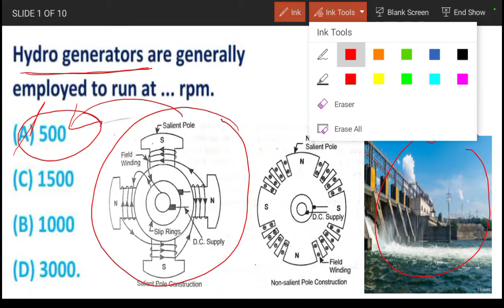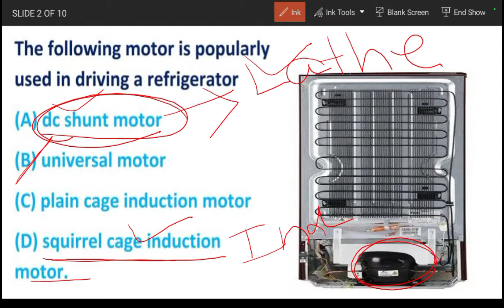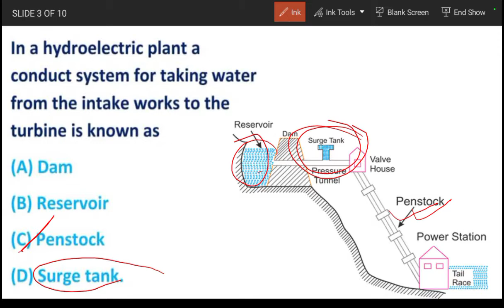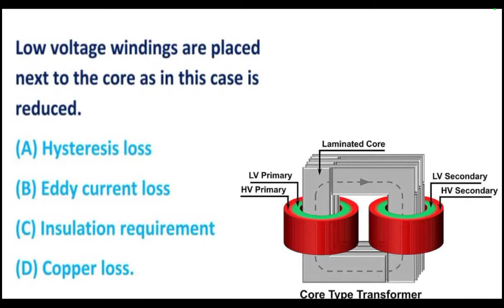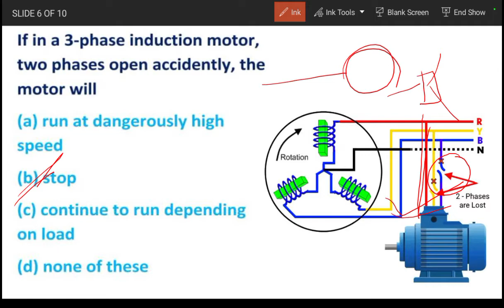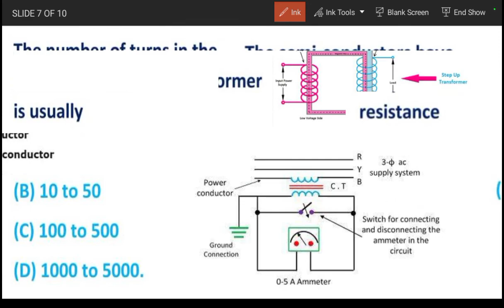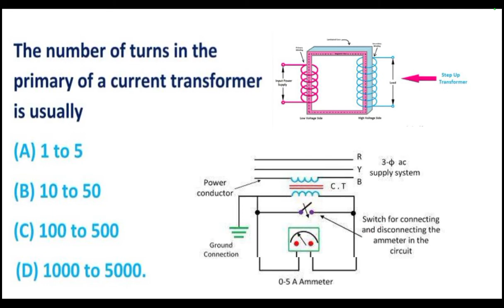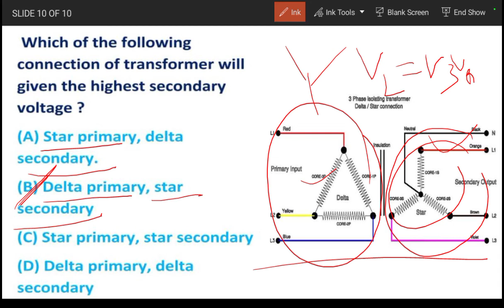DRDO CEPTAM 10 PREVIOUS YEARS ELECTRICAL OBJECTIVE QUESTIONS BASED 5.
DRDO CEPTAM PREVIOUS YEARS ELECTRICAL OBJECTIVE QUESTIONS